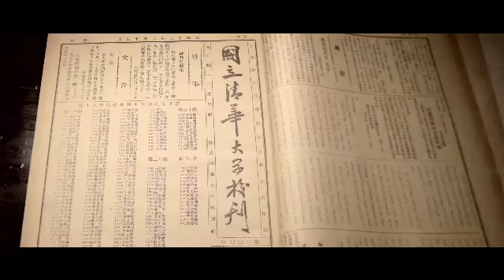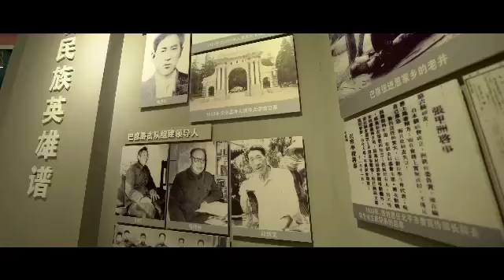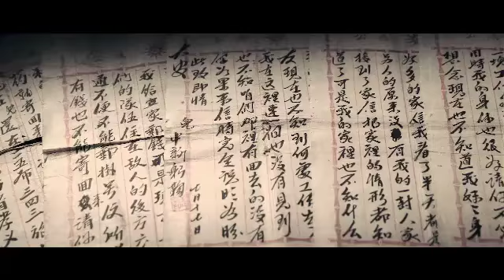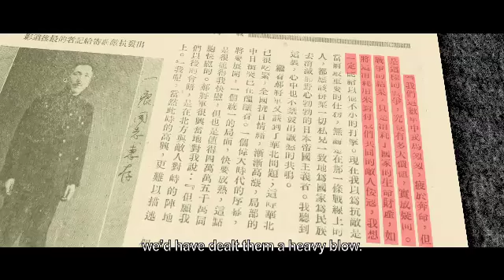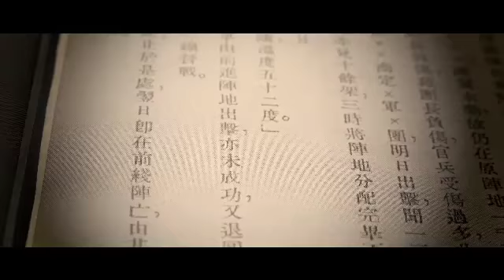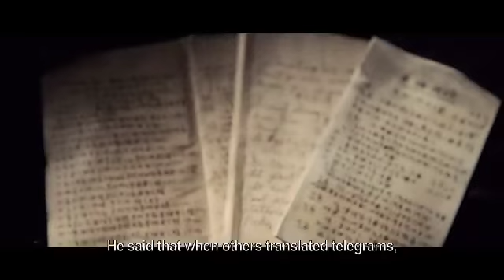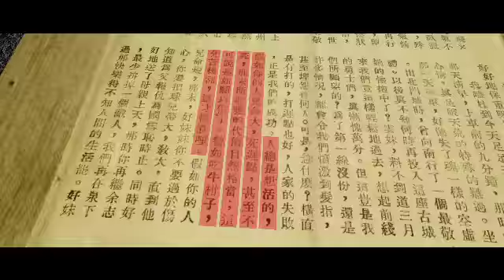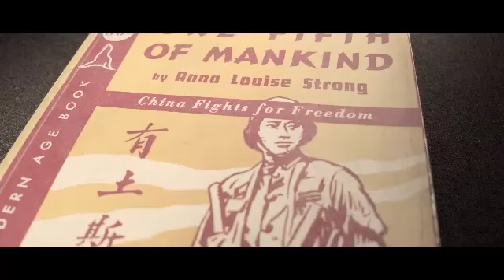Heroes 1931-1945 EP01 The Best of the Chinese Nation First Rose to Fight against Japanese Aggression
When, in 1931, the country was in mortal danger, countless Chinese people did their utmost to protect it. It was a time when university students set aside their studies to go to the occupied areas to organize anti-Japanese guerrilla forces, and seasoned army commanders gave their last drop of blood to take back the rugged hills!

Across the country people from all walks of life heard the call and rallied to the defense of the country, many dying heroic deaths on the battlefield in the process.